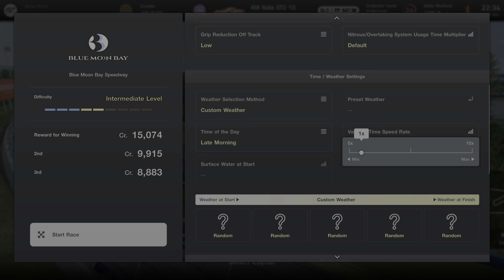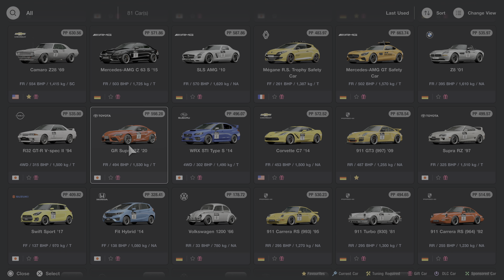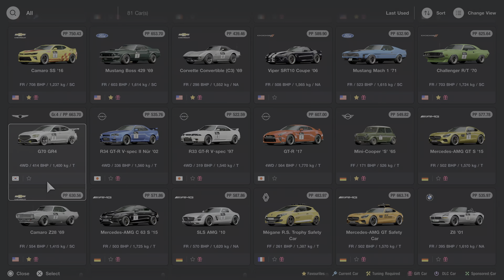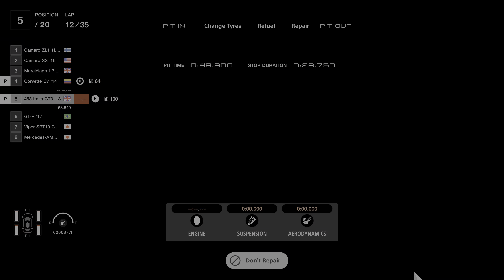GT7 - CUSTOM ARCADE - FERRARI 458 ITALIA GT3 - 35 LAPS - PS5 (4K) 1/2 VIDEOS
CUSTOM ARCADE
35 LAPS
FERRARI 458 ITALIA GT3
WITH OWN GARAGE CARS
ALL PENALTIES ON
RANDOM WEATHER
HEAVY DAMAGE
TYRES, FUEL, PITS etc.
PS5 (4K)
NO COMMENTARY
WARTS & ALL
1/2 VIDEOS